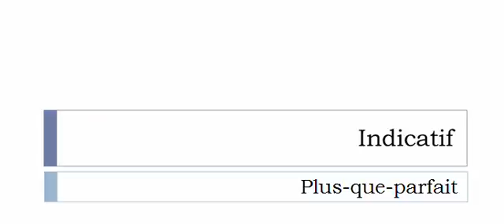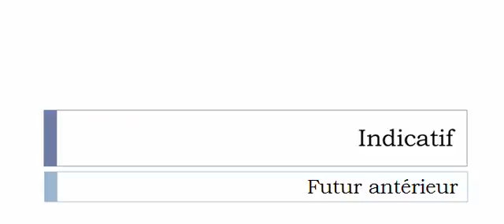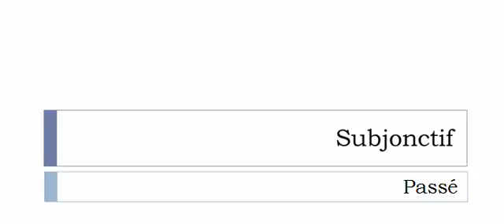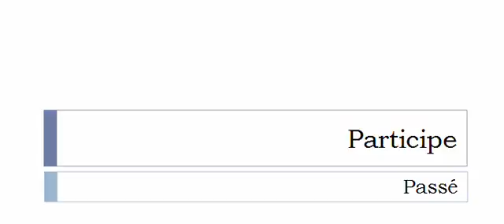Conjugaison française = Toutes les formes